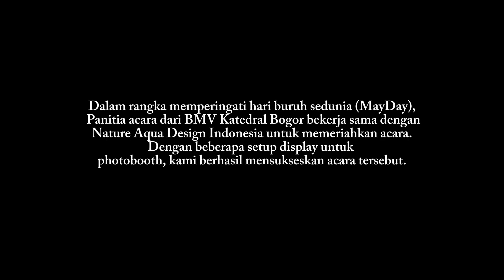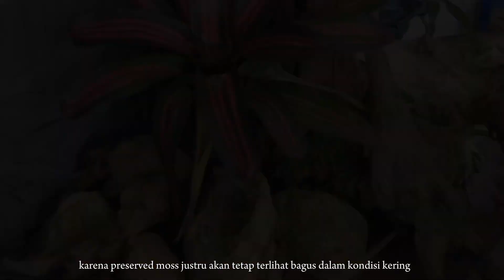Display Making part.1 - Vertical Garden of Mother Mary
Dalam rangka memperingati hari buruh sedunia, (MayDay), Panitia acara dari BMV Katedral Bogor bekerja sama dengan Nature Aqua Design Indonesia untuk memeriahkan suasana. Kami mendisplay berbagai macam setup dan sekaligus menjadikanya sebagai photobooth pada acara tsb.

Special Thanks to :
- Romo Paroki BMV Katedral : RM Paulus Haruna
- Seluruh Romo di paroki BMV, RM Alfonsus Sombolinggi, RM Driyanto, RM Parto, RM Peter, dan Romo lainya 🙏
- Anggota panitia acara MayDay, khususnya Pak Moko, Pak Ades, Pak Andreas, Pak Didik, Pak Dani, Bu Pris, Bu Dewi dan seluruh panitia
- Seluruh crew Nature Aqua Design Indonesia : Mang Olih, Valentinus Dalvin, Rueben Nathaniel, Samuel George

dan semua pihak yang mendukung terlaksana dan sukses nya acara ini,..

For bussines & Project Order